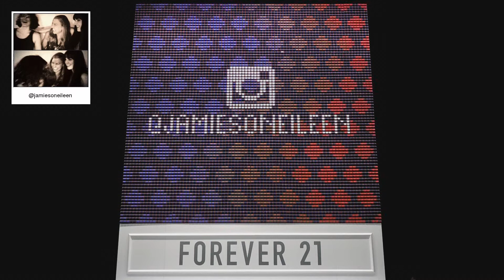F21 Thread Screen